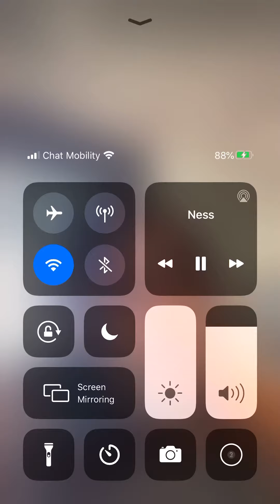Quit stolling and do an actual apology